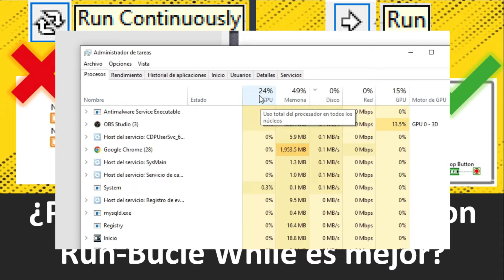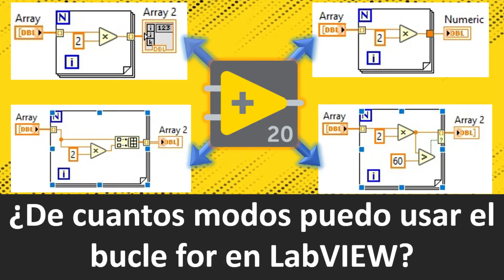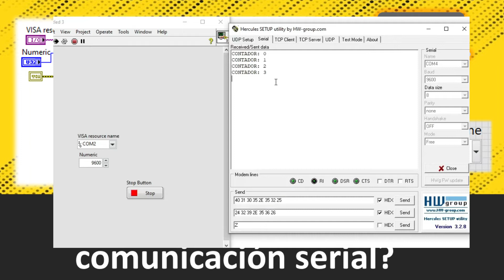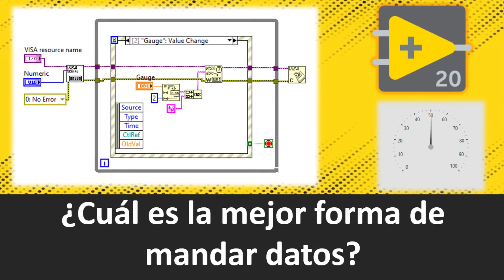➡️ Introducción al curso básico de LabVIEW 💯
✅ Este video es un video introductorio al curso básico de labview que hemos desarrollado en nuestro canal.
LabVIEW es un software que proporciona un entorno de desarrollo gráfico para el diseño de aplicaciones de Ingeniería de adquisición de datos, análisis de medidas y presentación de datos gracias a que los programas no se escriben, sino que se dibujan.

📝 Marcas de tiempo:
📌 00:00 Introducción
📌 00:43 Resumen: Modos de ejecución en LabVIEW
📌 01:01 Resumen: Bucle for en LabVIEW
📌 01:17 Resumen: Uso del shift register en LabVIEW
📌 01:30 Resumen: Uso del Cluster en LabVIEW
📌 01:49 Resumen: Uso del Flat Sequence en LabVIEW
📌 02:04 Resumen: Uso del "Formula Node" en LabVIEW
📌 02:22 Resumen: Uso de "Graph" en LabVIEW
📌 02:36 Resumen: Transmisión de datos (Write) por comunicación serial en LabVIEW
📌 02:51 Resumen: Recepción de datos (Read) por comunicación serial en LabVIEW
📌 03:05 Resumen: Uso del Event Structure Serial en LabVIEW
📌 03:21 Resumen: Uso y Creación de los Ficheros en LabVIEW
📌 03:39 Resumen: Uso de los Ficheros en LabVIEW (con valores numéricos)
📌 04:00 Desenlace